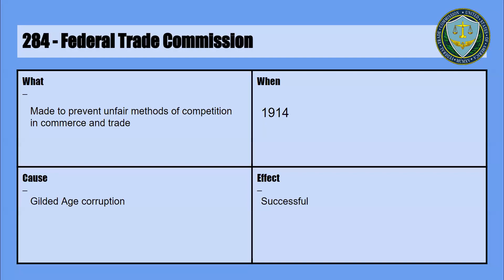284 - Federal Trade Commission